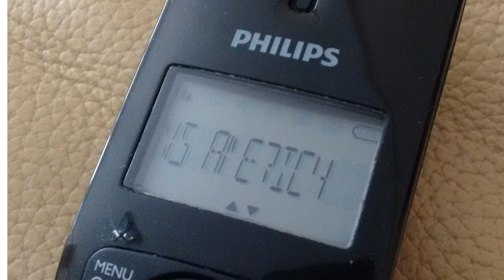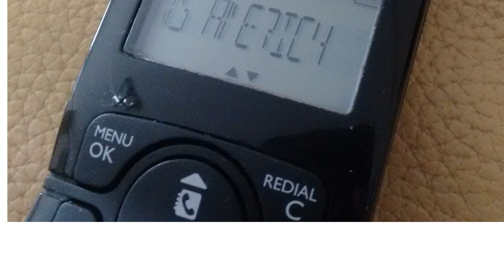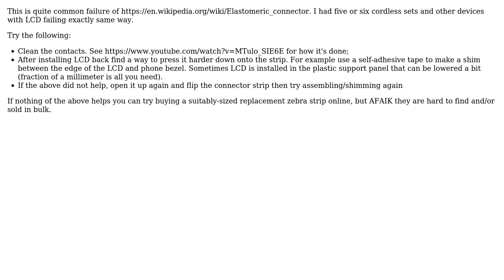Electronics: Partially broken LCD missing segments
With thanks & praise to God, and with thanks to the many people who have made this project possible! | Content (except music & images) licensed under CC BY-SA | Music | Images & others | With thanks to user Transistor user Maple user golimar and the Stack Exchange Network Trademarks are property of their respective owners. You are responsible for your own actions.